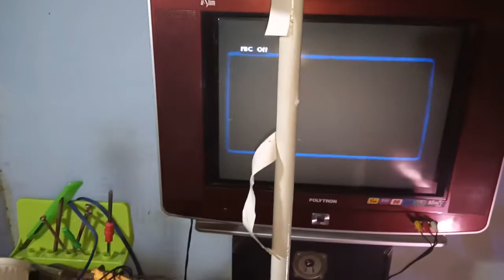CARA MEMASANG POWER SUPPLY DVD PLAYER UNIVERSAL BEDA MERK, TEGANGAN 5V, 8V, 12VOLT DAN GROUND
PADA KASUS INI POWER SUPPLY DVD UNIVERSAL BISA DIGUNAKAN, TIDAK TAU MEREK YANG LAIN, SAMPAI JUMPA